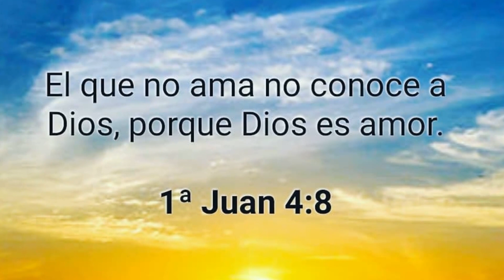El Records De Yermin Mercedez En Grande Ligas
la ñapa yermin mercedez sifue haciendo historia